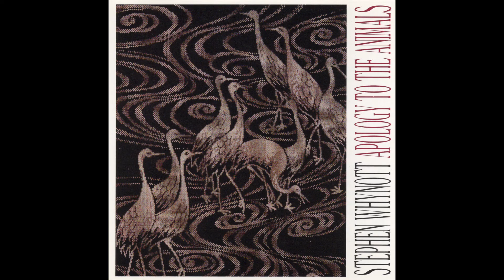5. Twin Sisters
Stephen Whynott - Apology To The Animals - 1993